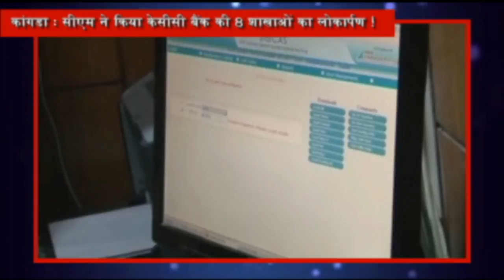himachal diaries part 2 21 01 2017